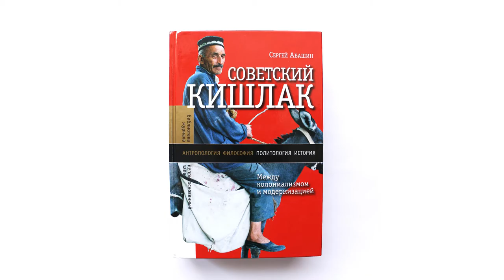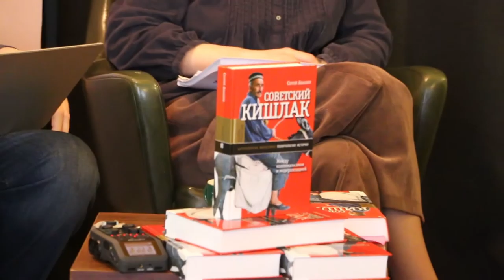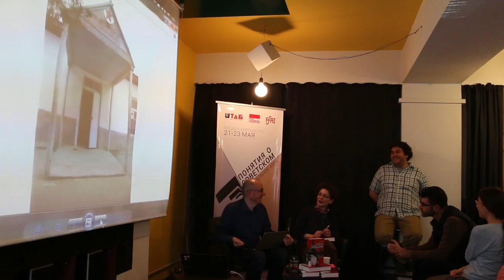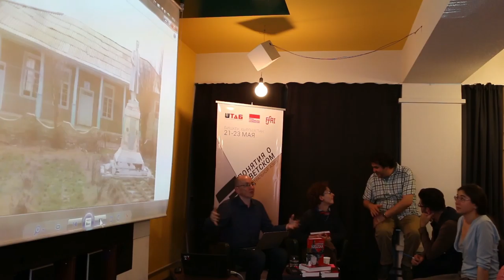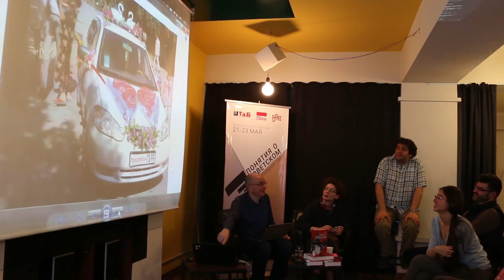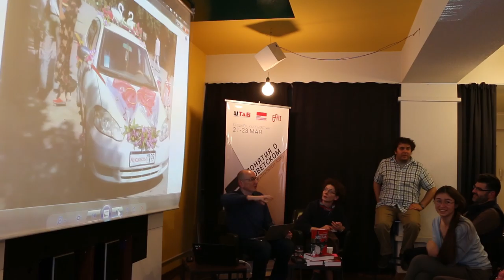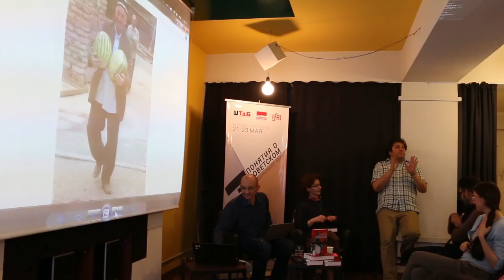Понятия о советском. Сергей Абашин и Светлана Жаксон. Презентация книги